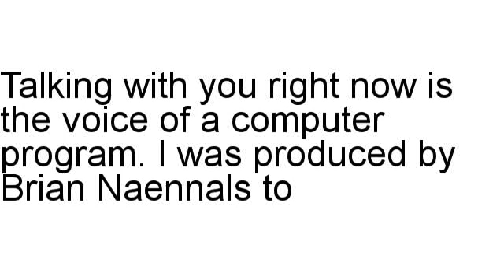The Job Seekers Guide Review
Brian Naennals talks about The Job Seekers Guide in detail, including the refund rate and also other assorted statistics.